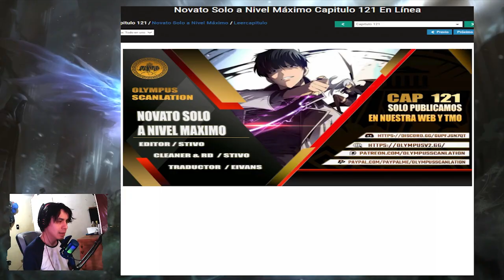LA CORRUPCION DE LA SANTA SE PROPAGA, JINHYUK SE ENFRENTA AL LICH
¡Bienvenidos a mi canal! Hoy les traigo lectura/narración de los capítulos 121-126 del manhwa 'Novato solo a nivel máximo'.